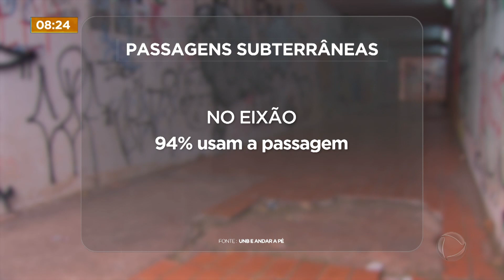Maior parte da população do DF anda por passagens subterrâneas, aponta pesquisa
Um estudo feito pelo Instituto de Pesquisa e Estatística do Distrito Federal (IPEDF) apontou que 94% dos brasilienses andam pelas passagens subterrâneas para atravessar o Eixão. O levantamento, que ouviu 25 mil pessoas, ainda mostrou que a maior parte dos usuários são mulheres.